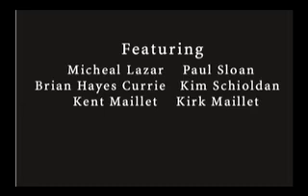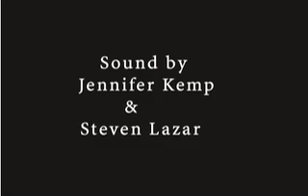Mind's Eye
The six minute gangster movie.  Mike Lazar's first crack at film making.  He's gone on to make a feature called "Machine" starring himself, Neal McDonough and Michael Madsen which will be released next year.  Check it out at: